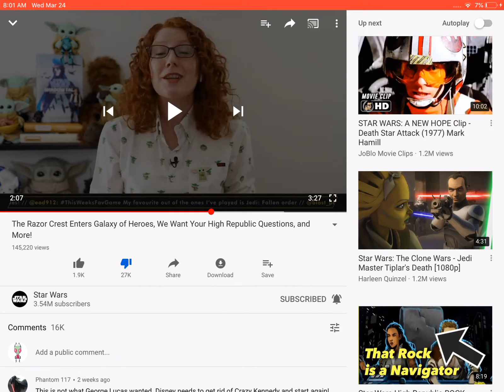Star Wars YT Channel Downvoted To Hell After Gina Carano Firing!